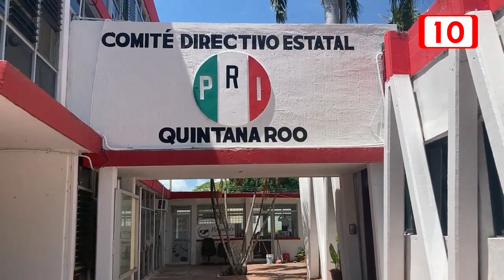Cora Amalia asegura que la ciudadanía está cansada de políticos "sin convicción"